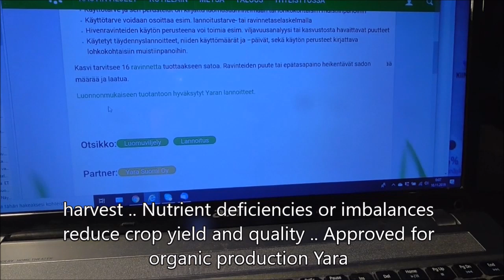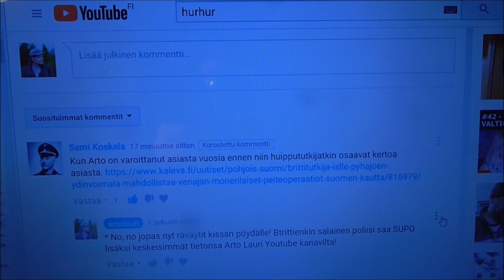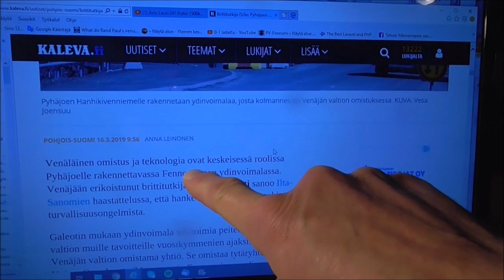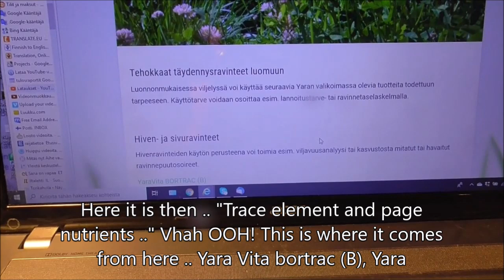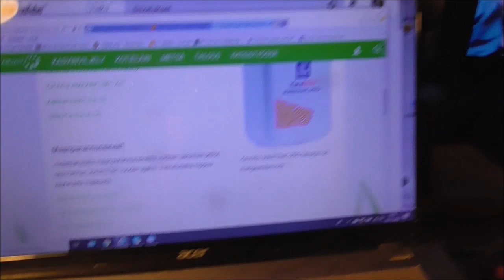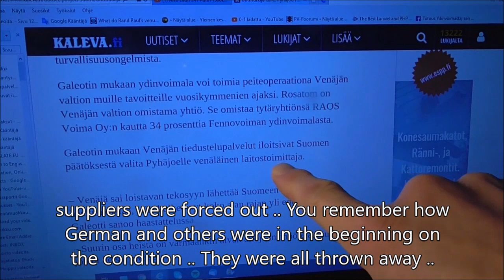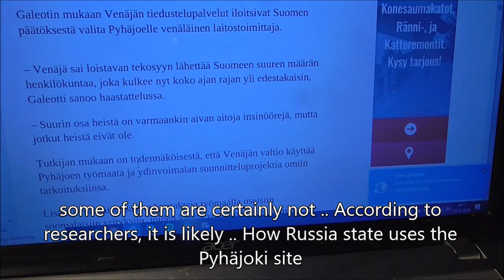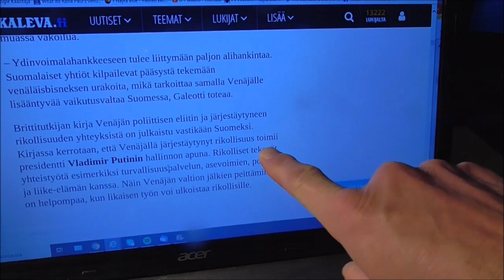Arto Lauri 251 Naturel Yara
In English
Energia-alojen ammattiosaaja.